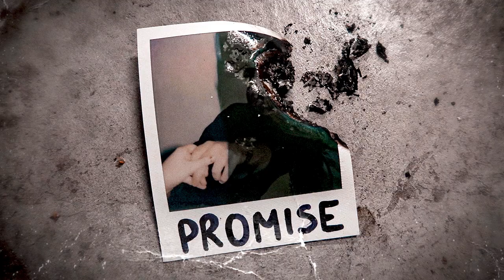Fliqa - Promise (Audio)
Promises Were Made To Be Broken.

Leave your feedback! ✍
Beat Produced By Blanq Beatz

Mixed, Wrote and Performed by Fliqa